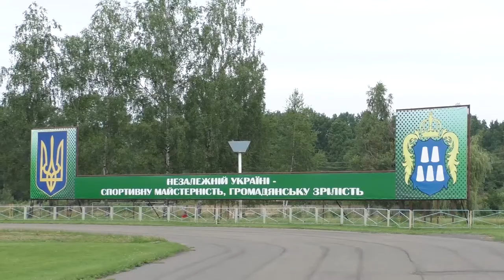Вітання міського голови Івана Диріва з Днем фізичної культури і спорту України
11 вересня – День фізичної культури і спорту України.  Щиро вітаю  колектив учнів та викладачів  Долинської  дитячо-юнацької спортивної школи,  спортсменів, тренерів,  вчителів фізичного виховання, усіх фахівців галузі фізичної культури і спорту, прихильників і натхненників  фізкультурно-спортивного руху.
Спортивна Долина  зустрічає це свято здобутками і перемогами на змаганнях різного рівня, від регіональних і до всеукраїнських та міжнародних.  Пишаємось успіхами кожного жителя краю, хто пов’язав своє життя з фізичною культурою, спортом, горді за вихованців і тренерів   долинської школи  спорту, які представляли нашу державу на цьогорічній олімпіаді в Токіо.
В цей святковий день бажаю долинській спортивній громаді  міцного здоров’я, наполегливості і наснаги,  успіхів, нових спортивних  перемог і  вершин!
З найщирішими побажаннями, міський голова Долини Іван ДИРІВ